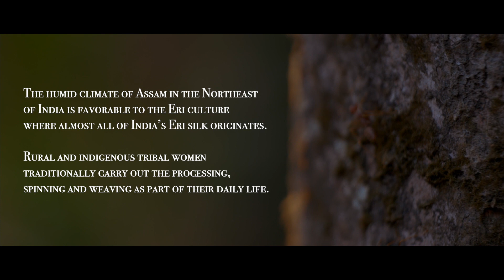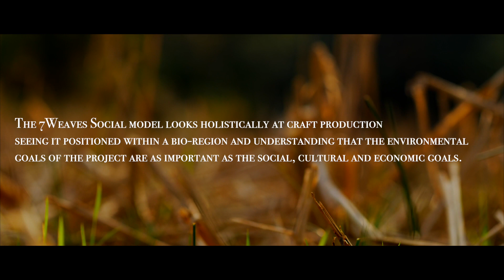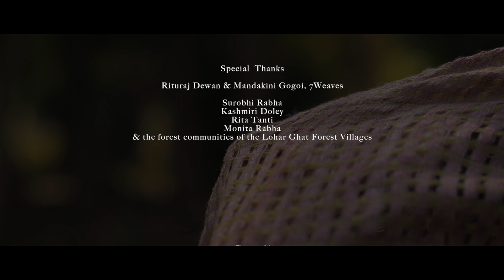Threads of India - Assam: Weaving Silk Fairy Tales a Documentary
Sualkuchi town in Assam is located on the banks of the Bramhaputra, about 35 km from the state capital Guwahati. It is known for its silk weaving, a tradition that is said to date back to the 11th century. The Ahomiya kings introduced weaving here by bringing in members of the Tanti community who were traditional weavers. It was royal patronage that established Sualkuchi as a weaving village.

Today, weaving here is not restricted to any particular community, and the town has made a name for itself as the source of commercially produced Assamese silk fabrics. The villages in neighboring areas of Guwahati and Bijoynagar feed into Sualkuchi’s silk weaving, with silk yarn being processed and collected in household units. Sualkuchi fabrics are handwoven on wooden frame looms, using both indigenous silks and also other yarns.

Handloom fabrics are an intrinsic part of Assamese culture. Each indigenous tribe has its distinct style of weaving, and ceremonial and ritual offerings across the state always use traditional textiles.

For FREE LEARNING CONTENT, DOWNLOAD THE SHOOTGURU APP

Apple IOS (PS: You will get my-Institute app, USE ORG Code RGVAG)